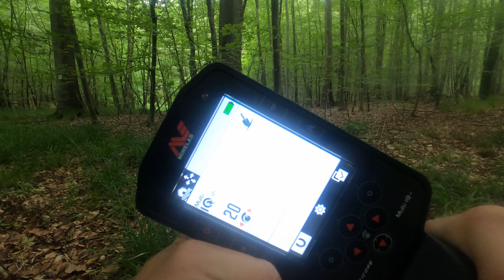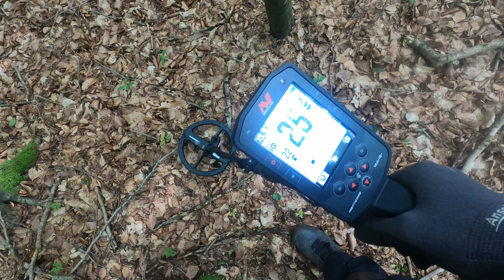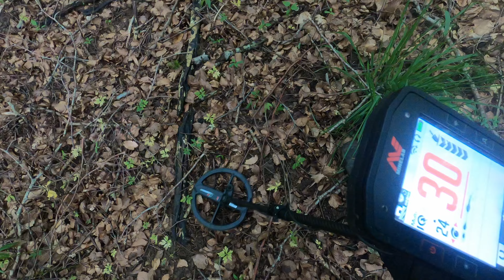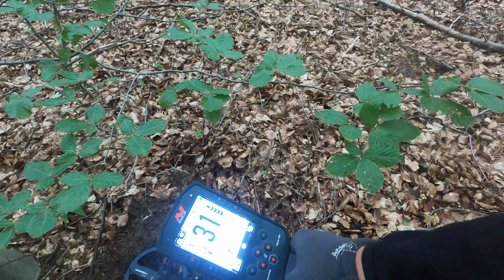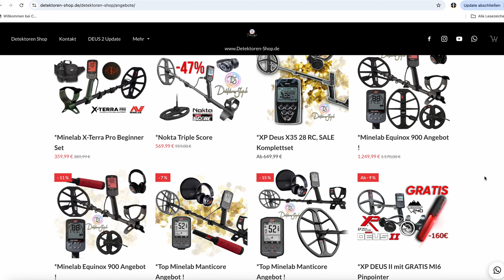Was findet ein 2000€ Metalldetektor? im Schloss Wald Sondeln mit Minelab Manticore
Heute bin ich wieder als Schatzjäger auf der schatzsuche nach Relikten der Geschichte ! :-) Ob ich beim Sondeln erfolgreich war könnt ihr heute sehen und mitverfolgen !
Infos zu meinem Geräten inklusive Link erhaltet ihr weiter unten in der Beschreibung.
Du möchtest mich unterstützen, mehr Vorteile und MEHR Videos? Erhalte mit der Kanalmitgliedschaft Rabatte beim Einkauf von Detektoren und Zubehör und werde Unterstütze mich monatlich mit z.B. 0,99 € Cent im Monat:

Amazon-Links:
Meine Fleece Jacke: